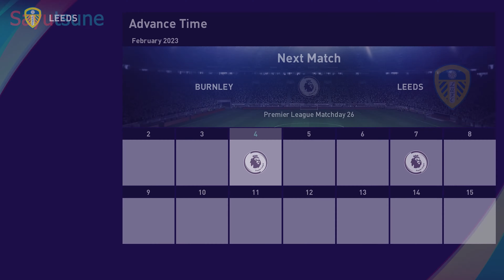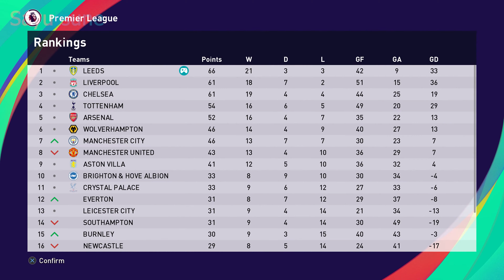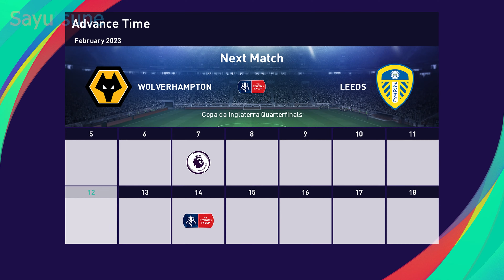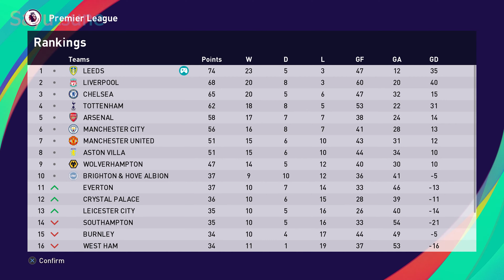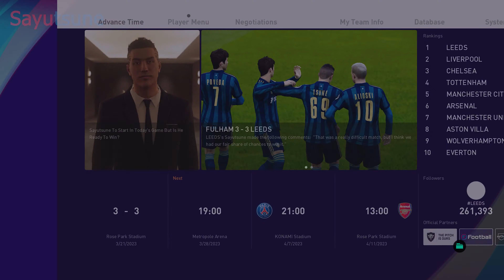PES 2021| Become a Legend | Gameplay Walkthrough - Part 18: Defeating Liverpool 3-2 | PS5 4K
► PES 2021 Become a Legend Gameplay Walkthrough PS5 No Commentary 2160p 60fps
0:00 vs Sheffield United
4:45 vs Wolverhampton
13:21 vs Crystal Palace
17:57 vs Bayer Leverkusen
25:45 vs Southampton
30:45 vs Liverpool
39:04 vs Bayer Leverkusen
46:25 vs Fulham
55:46 vs Chelsea
1:01:48 vs Arsenal
1:08:35 vs Paris Saint-Germain